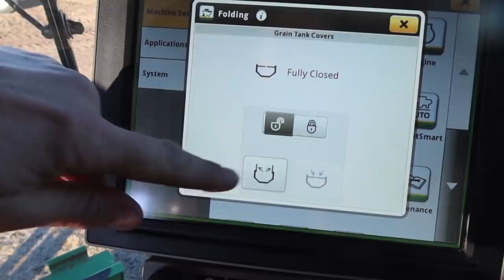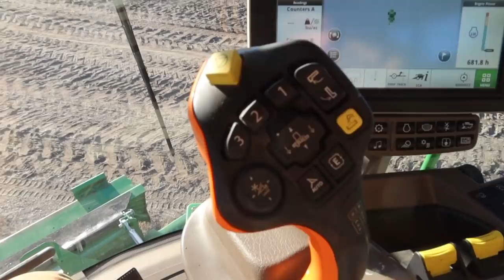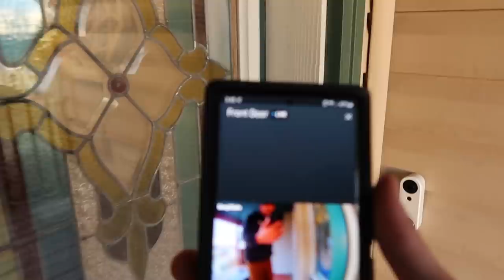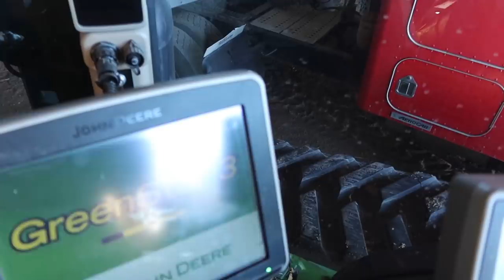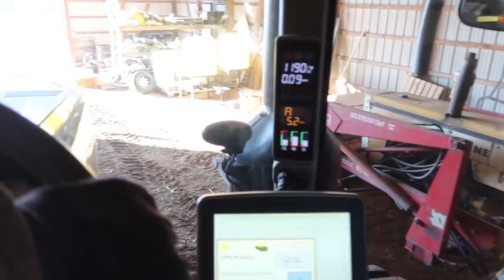Adding to The Line Up?!?!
Shopping for a new combine!